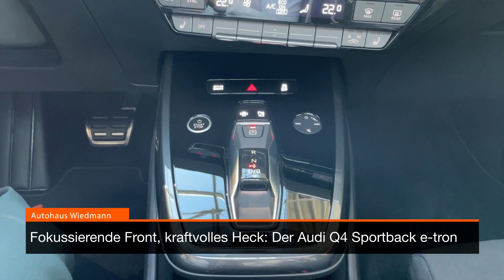Der Audi Q4 Sportback e-tron im Autohaus Wiedmann!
Aus Inspiration wird Zukunft, der Audi Q4 Sportback e-tron.
Stromverbrauch kombiniert in kWh/100 km: 17,9–15,6 (NEFZ); 20,9–16,6 (WLTP); CO₂-Emissionen kombiniert in g/km: 0.